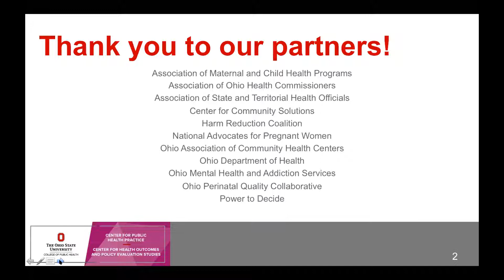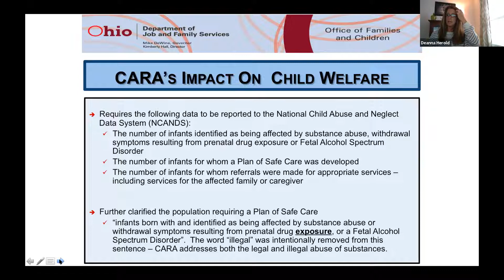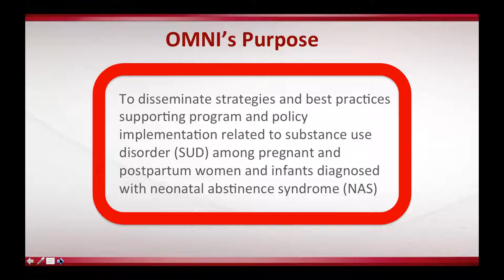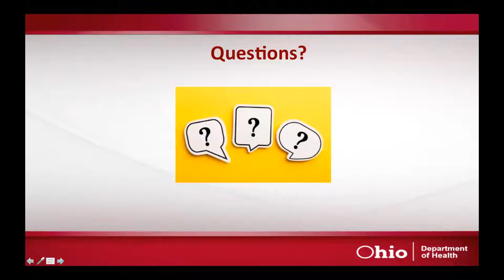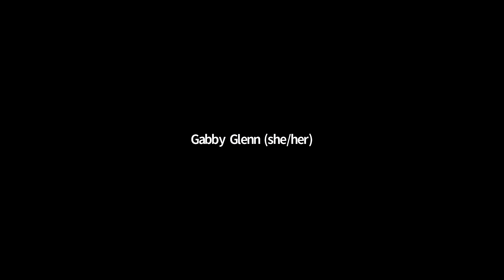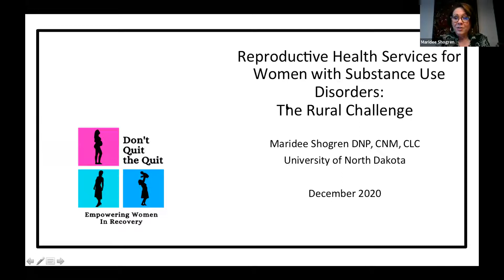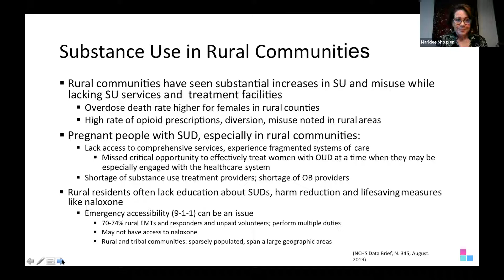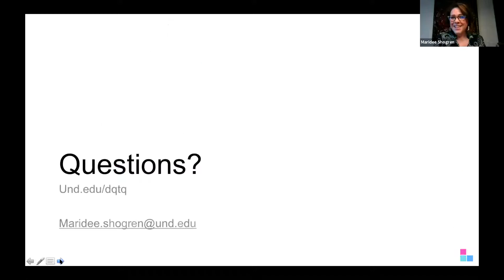Advancing Equity Session 6: Stakeholder Panel Discussion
We wrapped up our learning series by revisiting overarching themes and continuing to plan for collective action with a panel discussion about addressing gaps in reproductive healthcare needs and services for women with substance use disorder. We were joined by:

- Reena Oza-Frank, PhD, MS-MPH, RD | Data and Surveillance Administrator, Bureau of Maternal, Child, and Family Health, Ohio Department of Health
- Deanna Herold, MS | Policy Developer, Office of Families and Children, Ohio Department of Job and Family Services
- Maridee Shogren, DNP, CNM, CLC | Clinical Professor, Don’t Quit the Quit- PI, University of North Dakota
- Joelle Puccio | Director of Education, Academy of Perinatal Harm Reduction

Dr. Mishka Terplan moderated discussion.